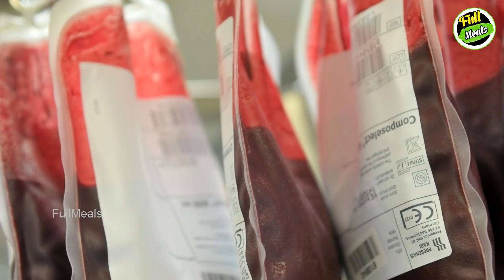விருதுநகர் அரசு மருத்துவமனையில் கர்ப்பிணி பெண்ணிற்கு நடந்த கொடுமையை பாருங்க | Tamil News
See what happened to pregnant women in Virudhunagar government hospital

விருதுநகர் அரசு மருத்துவமனையில் கர்ப்பிணி பெண்ணிற்கு நடந்த கொடுமையை பாருங்க

Here we are going to see about the shocking incident that happened to pregnant women in Virudhunagar government hospital.